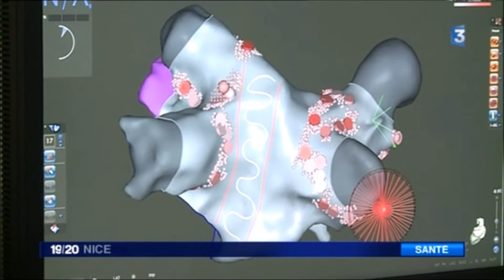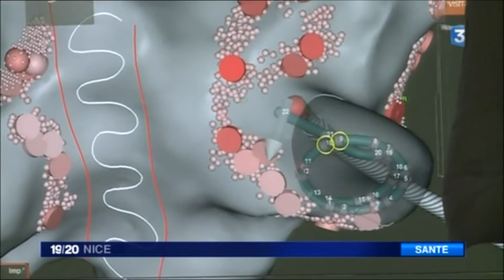France 3 - Nouvelles techniques en rythmologie au CHU de Nice